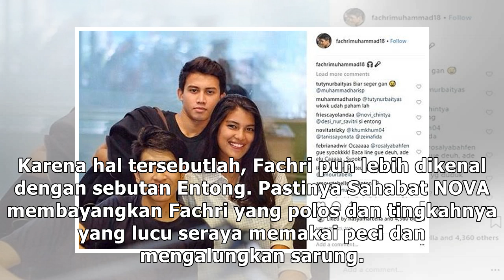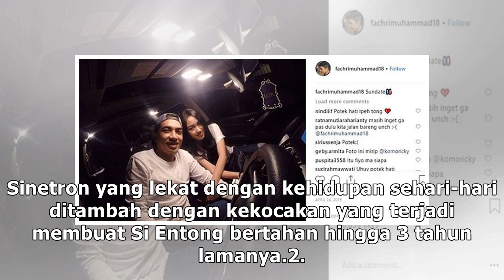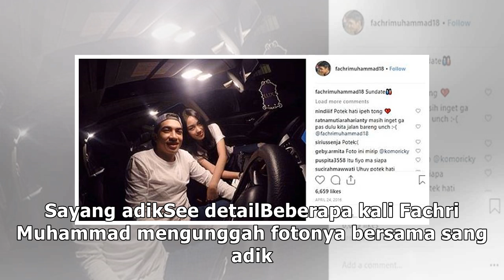Transformasi Fachri Muhammad dari Si Entong yang Imut Hingga Menjadi Remaja yang Tampan